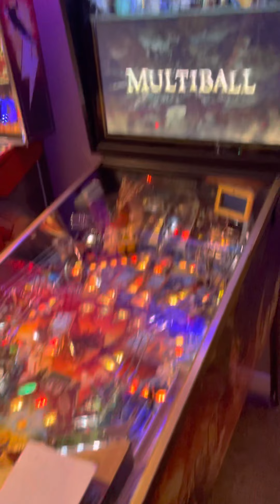The Hobbit gameplay January 4, 2022